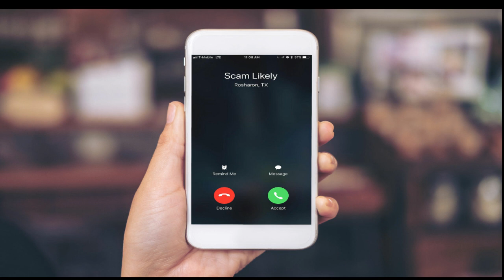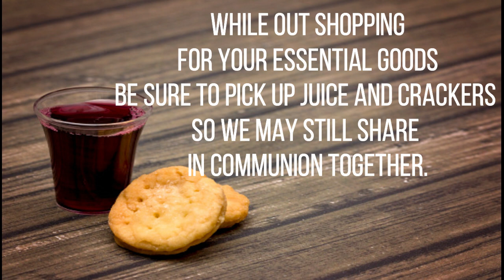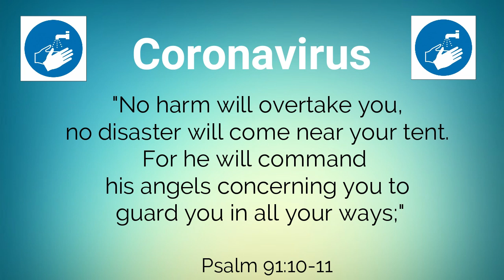Video Announcement 4 26 2020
Sunday morning announcements for 4/26/2020